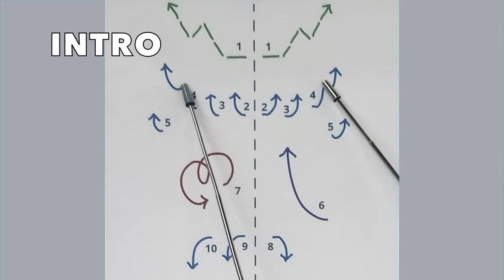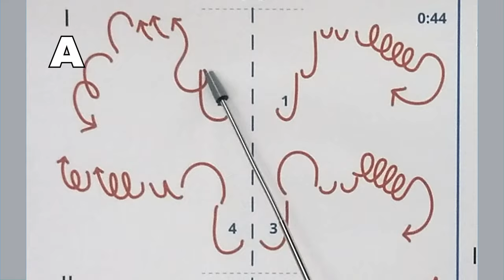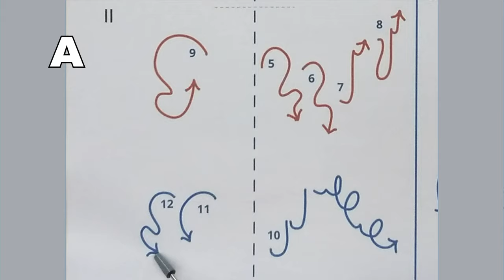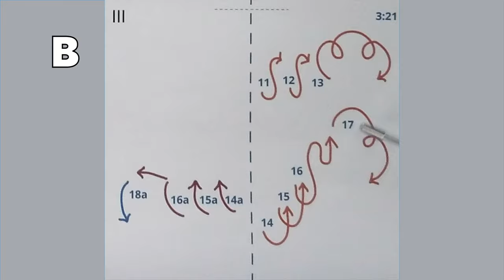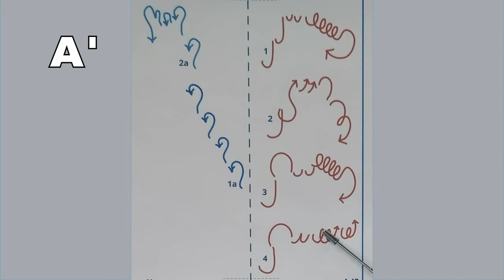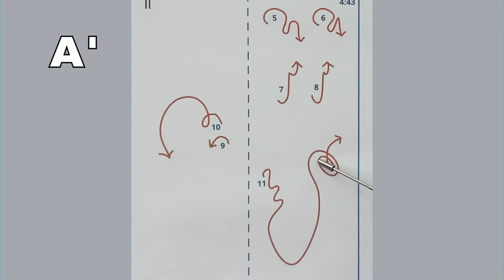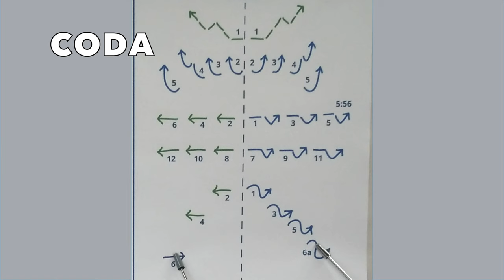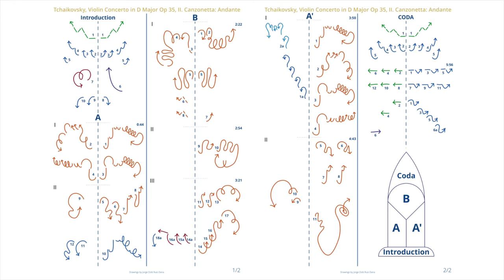Tchaikovsky, Violin Concerto in D Major, op. 35 - II. Adagio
David Oistrakh
Franz Konwitschny
Staatskapelle Dresden
Drawings by Jorge Dzib

The use of the music in this video was made for non-profit educational purposes. The focus and use is “transformative” because the video adds visual and interactive content for the listeners.